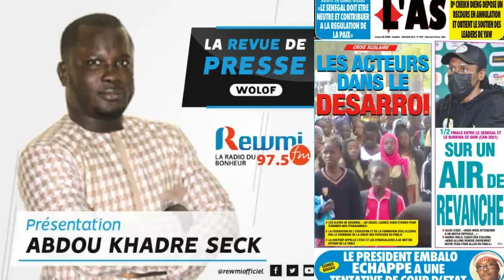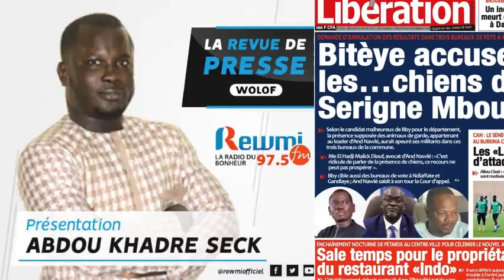REVUE DE PRESSE DU 02 02 2022 AVEC ABDOU KHADRE SECK WLF